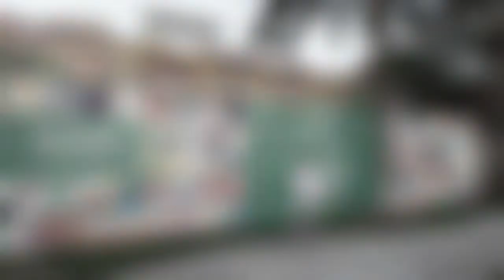my first vlog in Kingdom Saudi Arabia. Featuring: Al Watan Park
Ng nasa Saudi pa